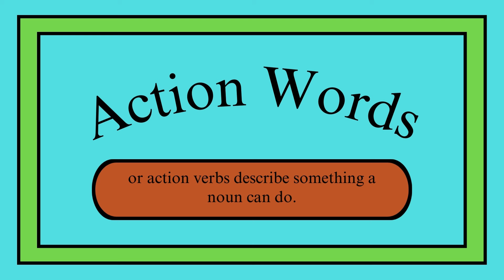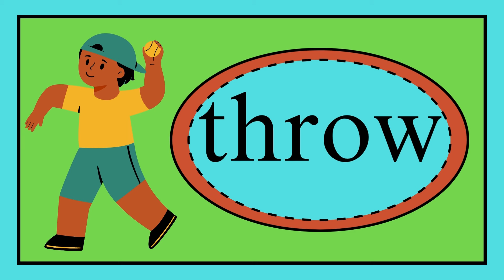Action Words for Kids: Fun Learning Activity!" time of learning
Welcome to our exciting new video, "Action Words for Kids"! 🌟

Looking for a fun and engaging way to teach action words to your little ones? Look no further! In this dynamic video, we've curated a fantastic collection of action words that will get your kids moving, laughing, and learning!

From "jump" to "dance" to "clap," we've included a wide variety of action words that will not only expand your child's vocabulary but also encourage physical activity and creativity. Each action word is demonstrated with lively animations and real-life examples, making it easy for kids to understand and follow along.

This video is perfect for preschoolers, kindergarteners, and early elementary school children who are eager to learn and explore. Whether you're a parent, teacher, or caregiver, you can use this video as a valuable educational tool both at home and in the classroom.

So, gather your little ones, clear some space, and let's get ready to move and learn together! Let's make learning fun and exciting for our kids!

action verbs
action words
learning verbs
english language learning
learn english
learning english
English grammer
english vocabulary
100 Action Verbs
daily life vocabulary with examples
English Vocabulary
english class
engi
etis
baccho ke sath English Kaise bole
InteractiveLearning
for kids
educational videos for toddlers
english phrases for school
English Vocabulary
English grammer
english vocabulary
common vocabulary with pictures
Action verbs
action words
action words for kids
verbs
verb song jack hartmann
jack hartmann verbs
action words for children
verbs song
action verbs song
action words song for children
action verbs for children
action words in english
action verbs songs for kids
verbs song for children
action verbs jack hartmann
for kids
kids education
opposite words
learning opposites
preschool education
opposite for kids
opposite words in english
opposites for children
english opposite words
antonym for kids
learn opposites
opposites words for kids
preschool toddler education
opposite words for kindergarten
antonym words
children songs
rv appstudios
lucas and friends
opposite words song